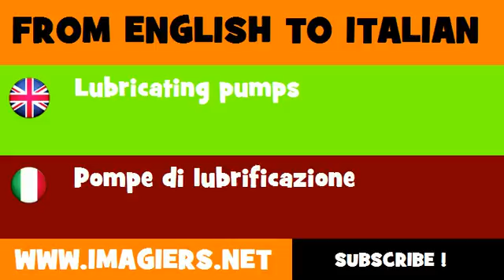How to say Lubricating pumps in Italian